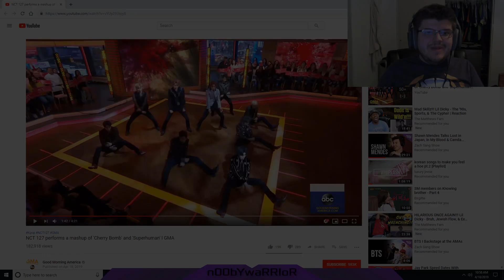NCT-127 BRAND NEW MUSIC DEBUT IN AMERICA?! K-Pop n00b First Reaction to NCT-127 We Are Superhuman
REACTION STARTS at 2:14

I can't believe NCT-127 chose to debut a title track during an American press circuit! I really did like the song, but it just caught me kind of off-guard, since it sounded SO different from what I've heard from them before! What did you think of the song?

INTRO

◾Intro: YouTube.com/UNDERfireGAMER